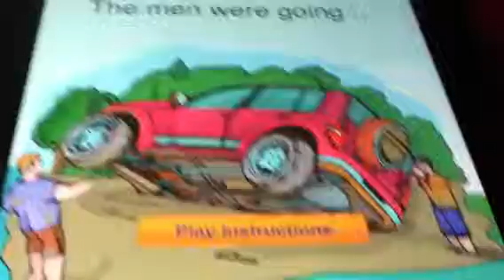Story Builder: The Game-Play Instructions